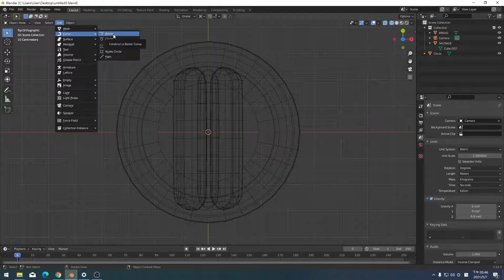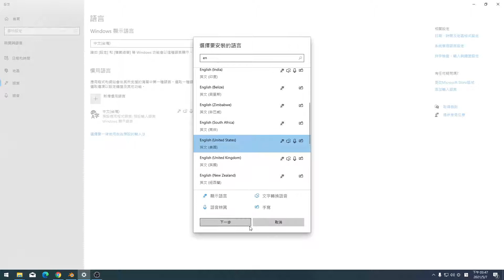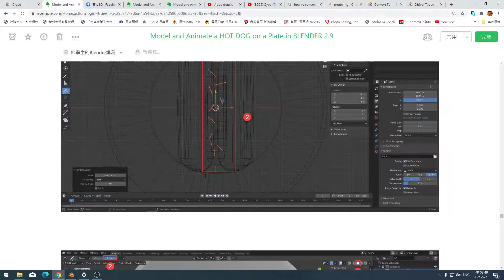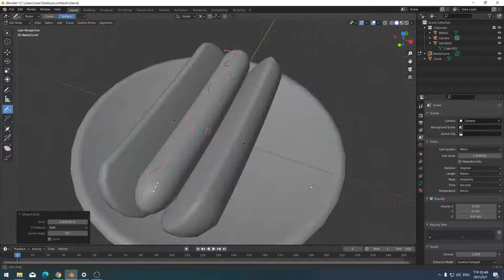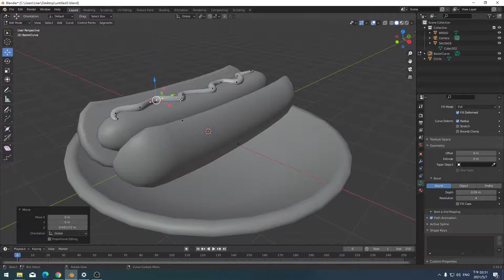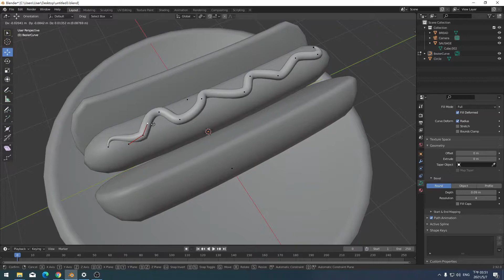Model and Animate a HOT DOG on a Plate in BLENDER 2.92 Part-3